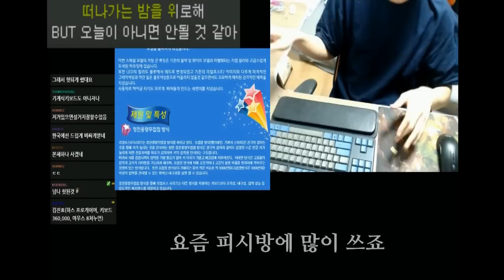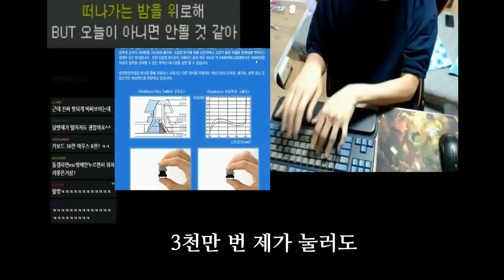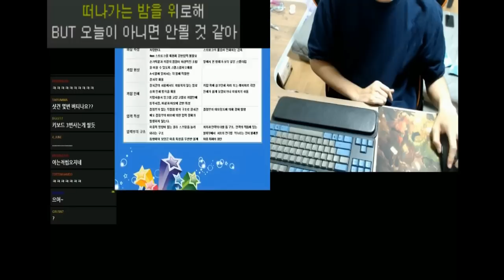[H/L] 룩삼의 36만원 키보드 설명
[H/L] 룩삼의 36만원 키보드가 왜이리 비싼지 명쾌한 답변 !